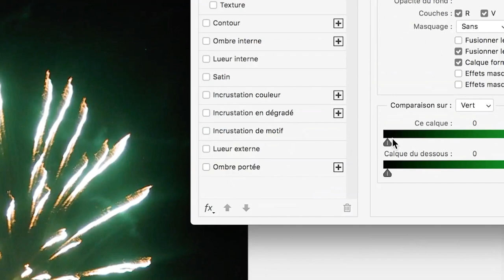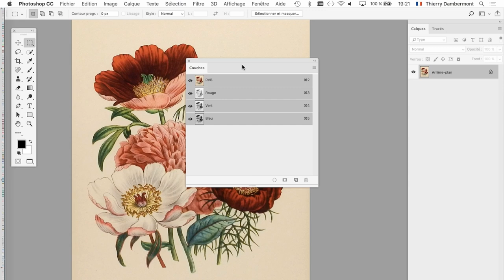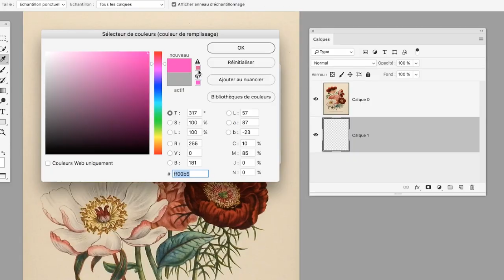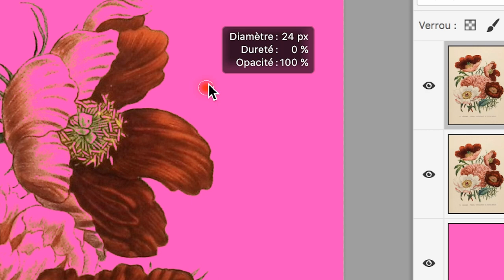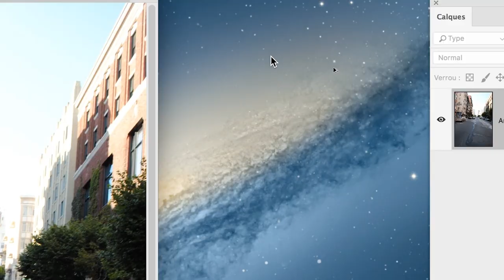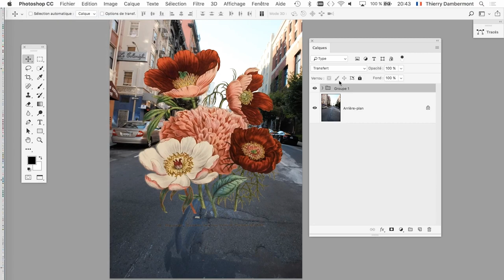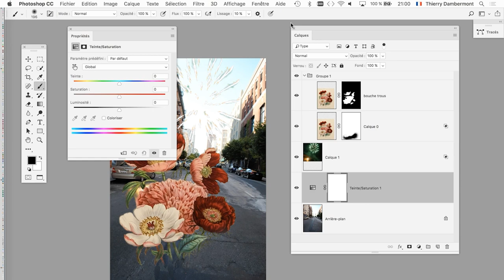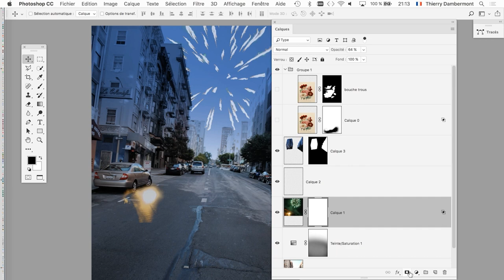PS - PARTIE 02 Trucage photo avec Photoshop Formation infographie niveau pro 2020 HD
C'est gratuit !